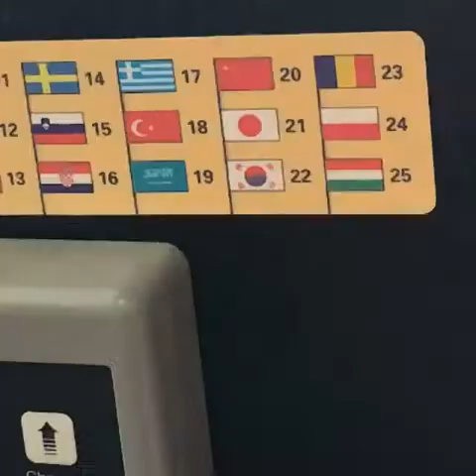PRAGUE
FAMILY VACATION LAST YEAR 2019